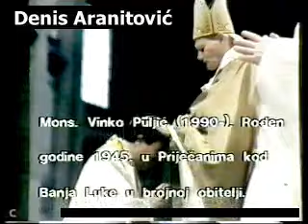Ređenje mons Vinka Puljića u Rimu